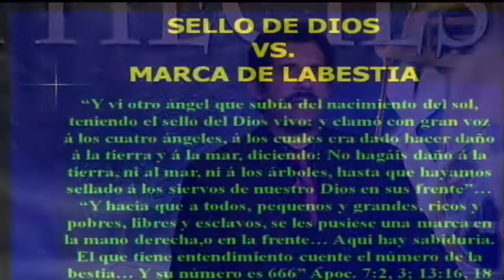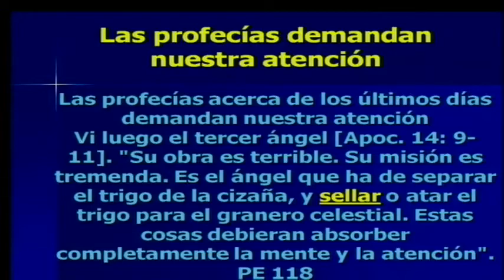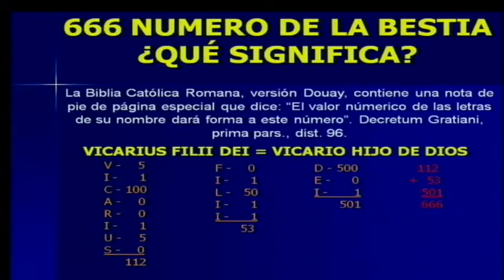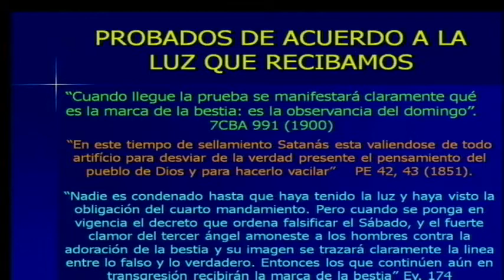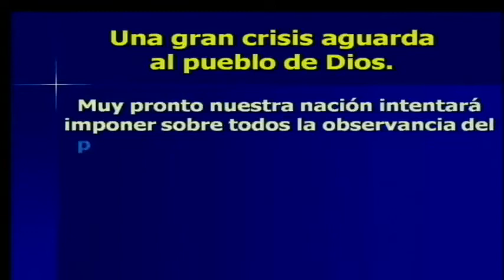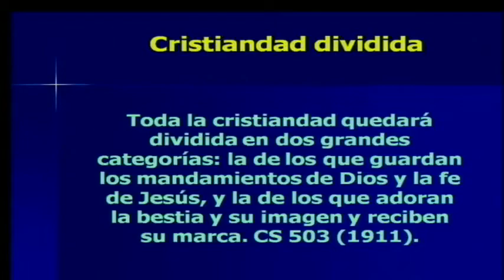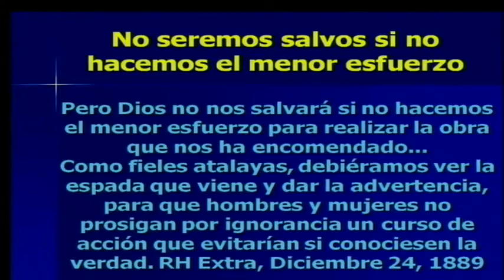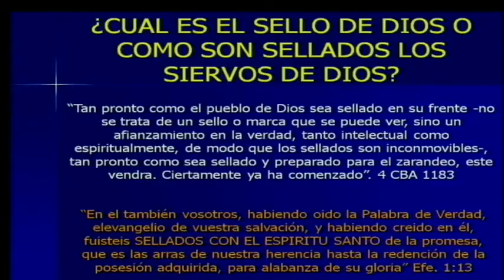21/30- El sello de Dios Vrs la marca de la bestia. Ptr. Rubén Nájera.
"MARAVILLOSAS PROFECIAS" Series
Ptr. Mark Fox
Lewisville, Texas